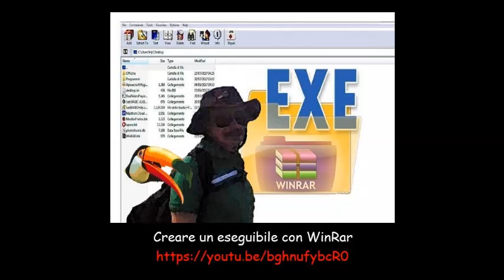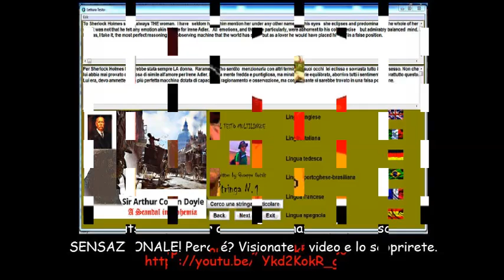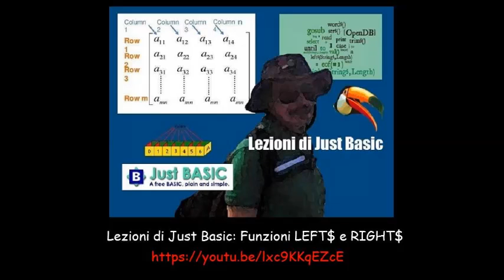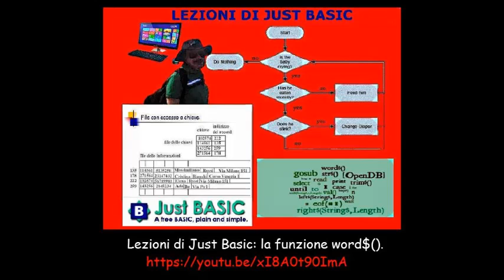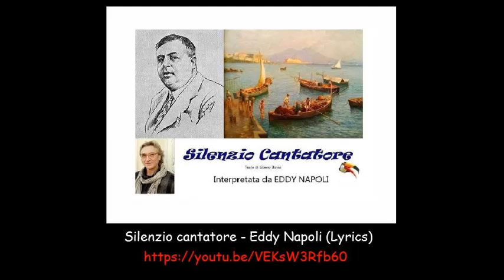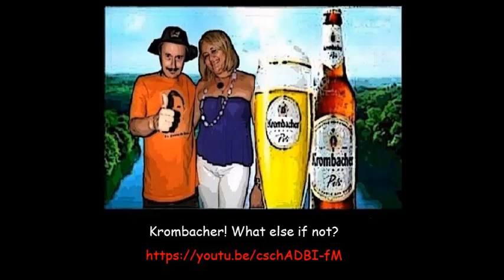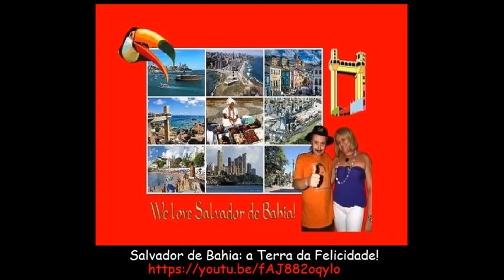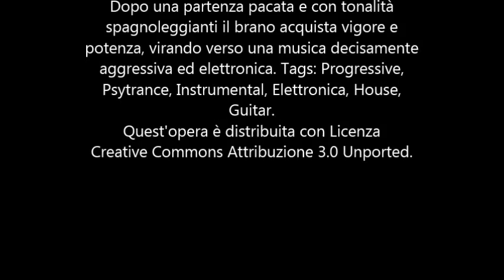BENVENUTI! Questi oltre a molti altri ancora sono i video che potete visualizzare nel mio canale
Video di presentazione del canale